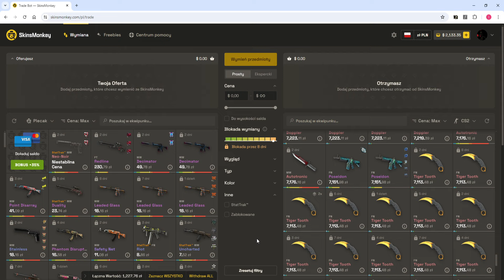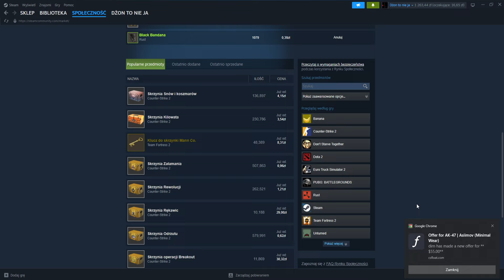Ostatni film o tym że operacja jutro